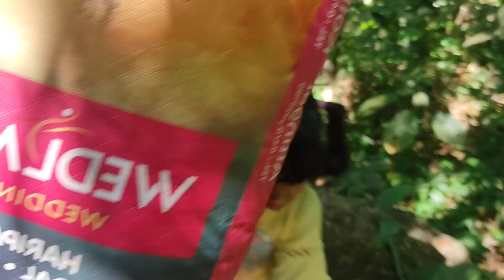മർമല വെള്ളച്ചാട്ടം കാണാൻ ഇത്രയും റിസ്ക് ഉണ്ടെന്ന് അറിഞ്ഞില്ല#marmalawaterfalls#idukki